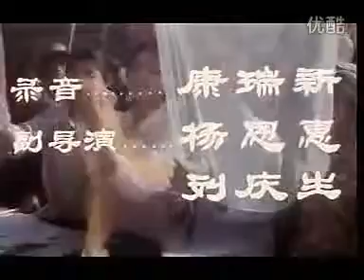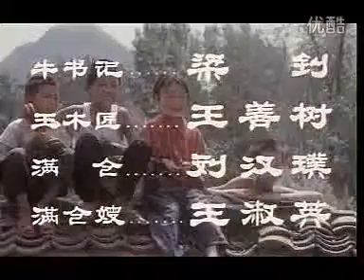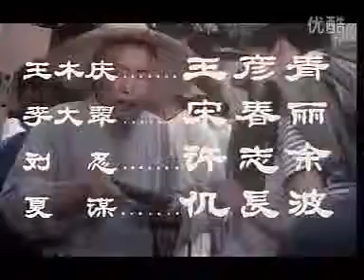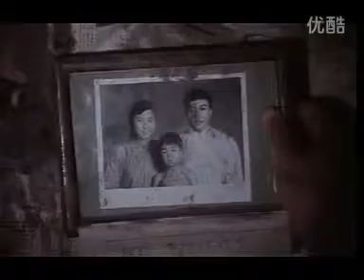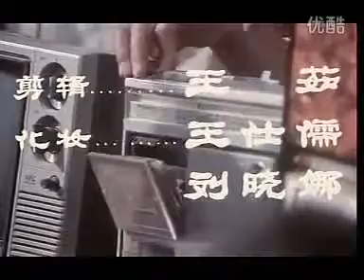中国电影《张铁匠的罗曼史》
本人频道所上传视频，禁止盗取。 上海电影制片厂2000年摄制。导演：于本正，主演：王庆祥/左翎/廖京生/王振荣/雷明/张鸿/孙毓才。 本片获2000年第.

： 中国电影中国电影票房中国电影资料馆中国电影推荐中国电影博物馆中国电影史如果喜欢，欢.

新电影- 2017年中国电影新电影- 2017年中国电影新电影- 2017年中国电影.

电影2016 《中国电影天堂在线观看》 电影2016寒战 .